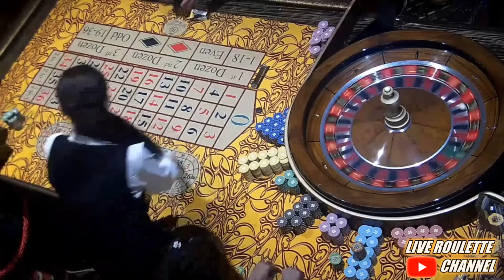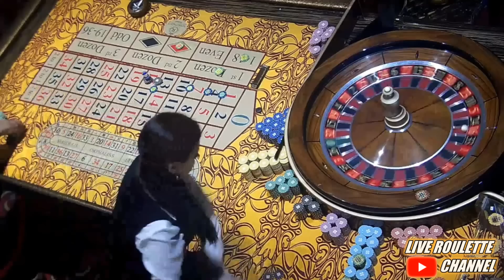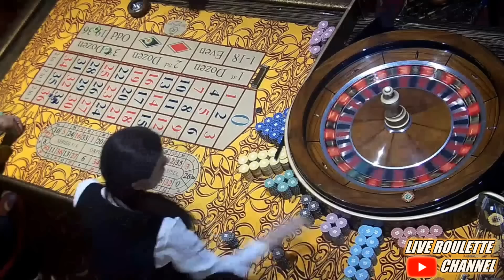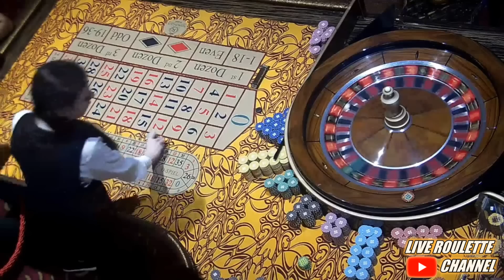🔴 LIVE ROULETTE | 🔥Amazing Session BIG WIN In Las Vegas Casino 🎰 Exclusive ✅ 2023-04-27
🔥 Popular Channel Videos: 🎰

Gamble responsibly.🔞

1 - Don't think of gambling as a way to make money.
2 - Only gamble with money you can afford to lose.
3 - Set a money limit in advance: Decide how much you can afford to lose before you go to play.
4 - Set a time limit in advance.
5 - Never chase your losses: If you lose your set money limit and then try to win some of it back before you leave, then you haven't set a money limit. Chasing your losses will usually just lead to bigger and bigger losses.